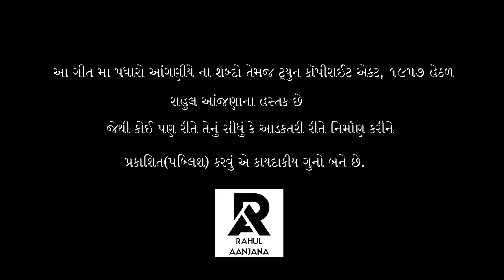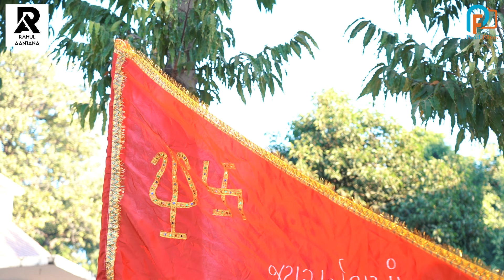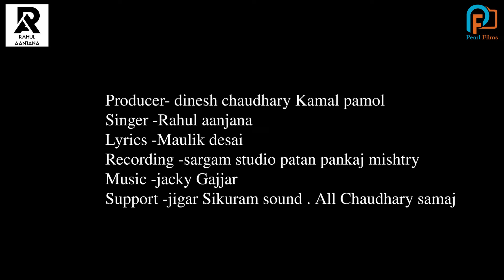માં પધારો અમારા આંગણીયે || Maa Padharo Amara Aanganiye || Rahul Aanjana New Gujarati Song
માં પધારો અમારા આંગણીયે || Maa Padharo Amara Aanganiye

Tital : Maa Padharo Amara Aanganiye
Singer : Rahul Aanjana
Lyrics : Maulik Desai
Recording : Sargam Music Studio Patan ( Pankaj Mistry )
Porducer : Dinesh Chaudhari ( Patan )

Jay Arbuda